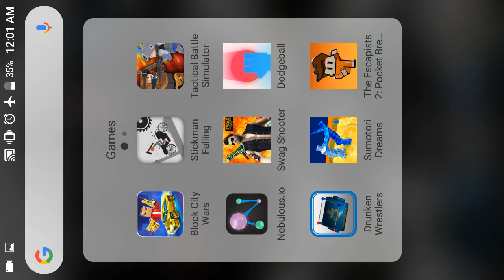Stickman dismount - Part 1 ~ That's gotta hurt!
Free game from the same creators of turbo dismount!

Get it on Android and most likely IOS as well!